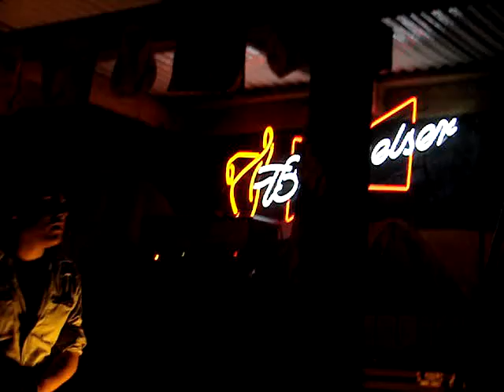Another Brik on the Wall - Plasma {Cheers}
Plasma playing Floyd"s Another Brick on the wall at Cheers Mar 2008